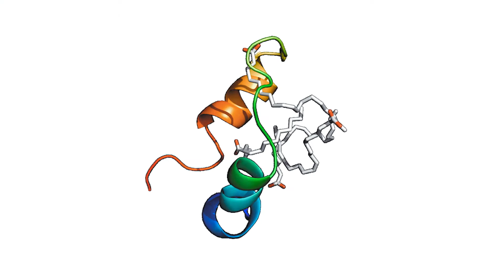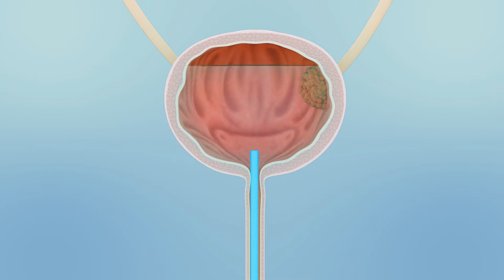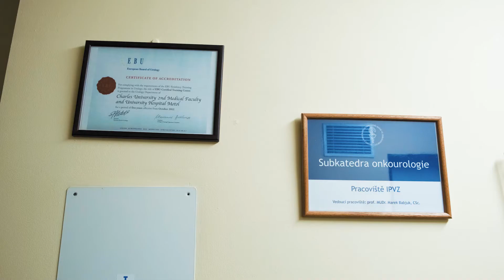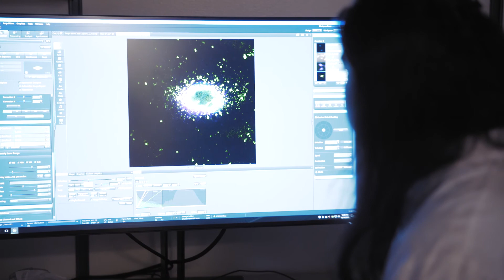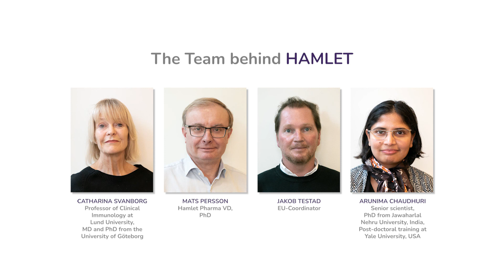This is HAMLET - The movie (English version)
"This is Hamlet" was made by the two TV journalists Calle Magnell and Fredrik Kron in collaboration with Jan-Olof Bengtsson.

The movie tells the exiting story about the discovery of HAMLET and its potential as a new cancer treatment. You will meet the multinational and talented research team members, who will tell you about their favorite topics within the HAMLET project. You will also meet the principal investigator from the University Hospital in Prague, who is carrying out the important clinical studies in patients with bladder cancer together with his team.

The film illustrates how a discovery can be translated to clinical reality, with the support of a Biotech company structure and our shareholders, as well as public funding and support from the European Union. We hope that you will find the film informative and inspiring.